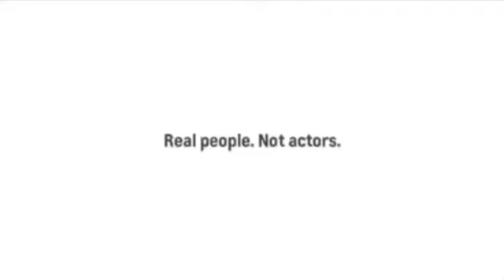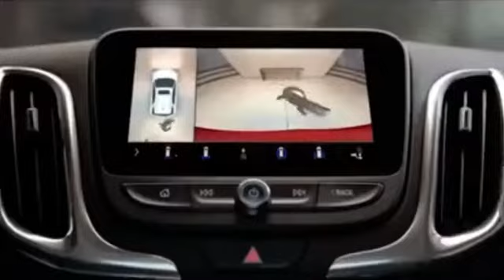Sesame Street: Elmo Saves Christmas (1996)